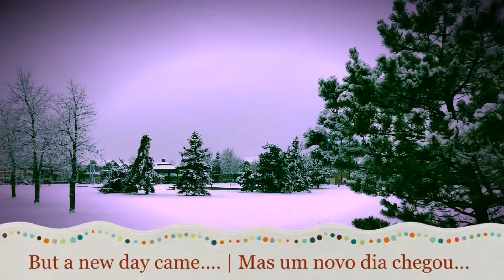A new smile | Um novo sorriso 😃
De manhã quando te levantas és daqueles que gosta de sorrir ou não? O Ruben gosta de sorrir, mas tem agora um novo sorriso. Queres saber qual é? Espreita o novo sorriso do Ruben e sorri porque sorrir faz bem!